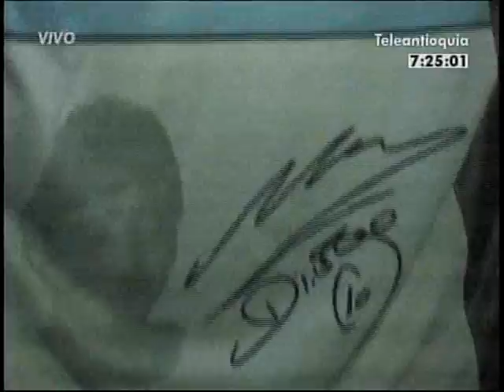Deportes 30/11/11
Presenta:
Camilo Castellanos
Informa:
Informa:
Driden Vallejo